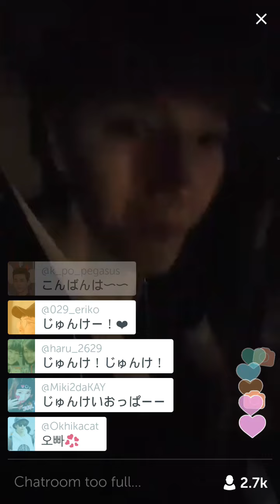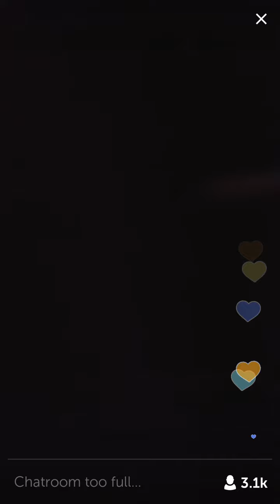JUN.K LIVE - 160821 HELLO :) (not full / uncut)